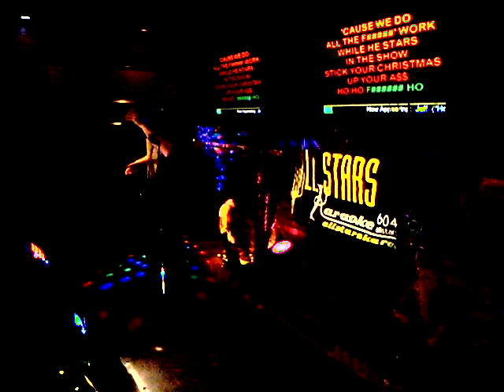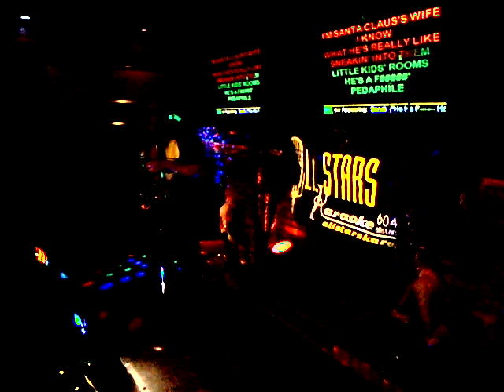CHRISTMAS JEFF HO HO HO 12 09 2019